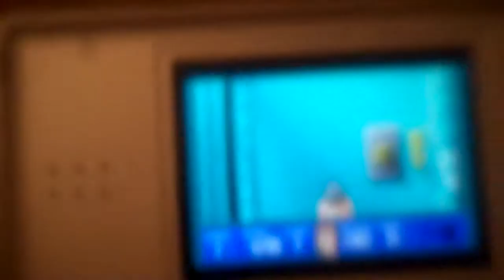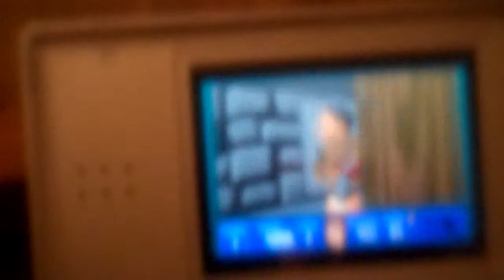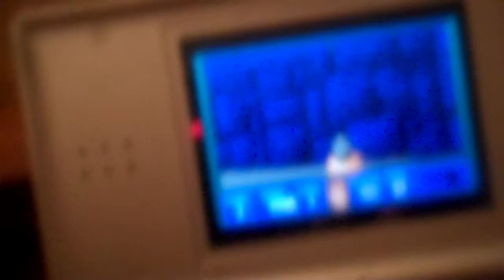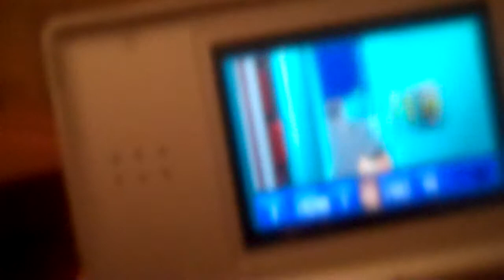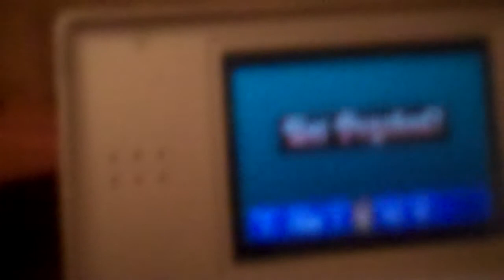Let's Play Wolfenstein part 30 (I have returned).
Did you miss me? I have returned, and I cover level 31. This time, I'm using a new camera, and I've got a USB Port that works like a charm! You know what I'm gonna do. Yep, that's right. I'm going to do the rest of the game. If you didn't know, I have a bunch of LP's listed in my channel, including Bonkers, Pac-Man 2: The New Adventures, and Aaahh! Real Monsters.